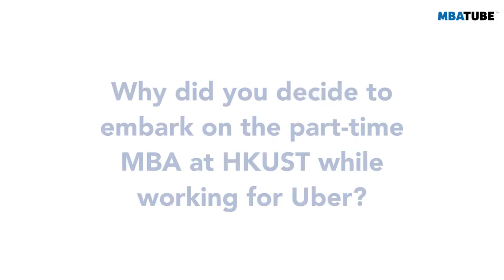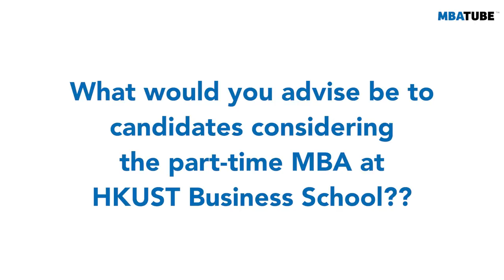Up your skills with science and technology in a tech MBA in Hong Kong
Derek Mak 🇭🇰 - HKUST MBA

As one of the leading business schools in the world, HKUST offers a tech MBA that develops business skills with an emphasis on science and technology. For Derek Mak, who currently works at Uber, the technology aspect – including courses like Technology Entrepreneurship – completing an MBA at HKUST was a no-brainer. He told MBAGRADSCHOOLS his favorite things about the HKUST MBA and how he’s applying his MBA learnings in his role at Uber.

Content:
00:00 - Derek Mak (Hong Kong) - HKUST MBA
00:38 - Why a part-time MBA at HKUST?
01:46 - Did Uber support your decision to do an MBA?
03:11 - Are you applying what you learned at Uber?
03:53 - Did you choose HKUST for its Science and Technology expertise?
06:31 - Did the MBA change you as a leader?
07:56 - What has the MBA enabled you to achieve already?
11:23 - Advice to future HKUST MBA students